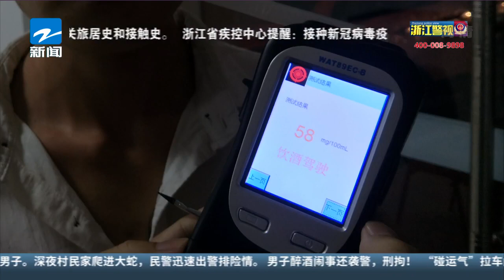酒后驾车上高速 硬路肩上睡大觉